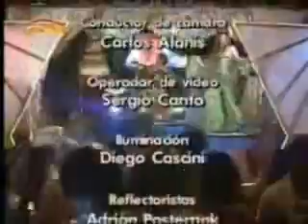Muneca Brava cap 194 4/4